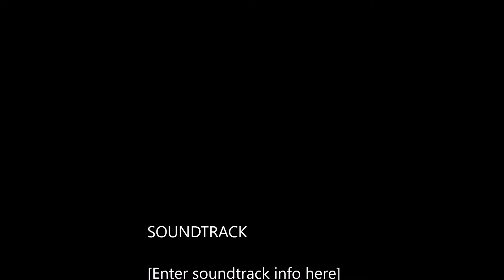AFFARI Al mercato di Porta Palazzo | VLOG | Vittoria Gervasio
FAQs
Età: 35
Altezza: 172cm
Città: Torino
Lavoro: Impiegata Risorse Umane
Programma editing: Windows Movie Maker
Videocamera Vlog: Canon Legria H406 e  Iphone11